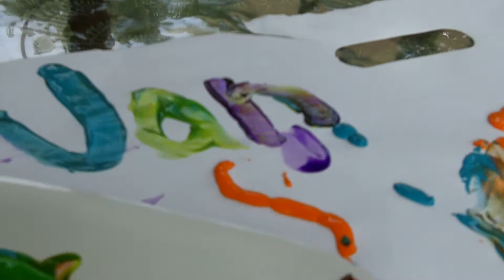Jane Fingerpainting for the first time (1)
Part 3
15 month Jane